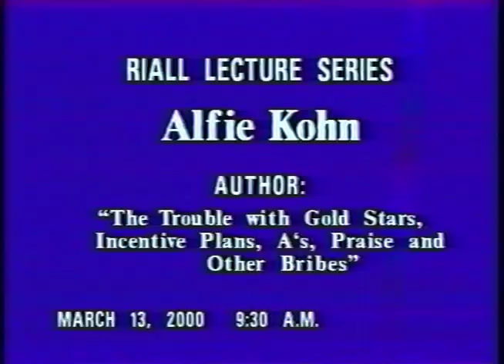Herbert Kohl - 11/13/2000 - Morning Lecture - (Riall Lecture Series)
Herbert Kohl presenting for the Riall Lecture Series on November 13, 2000 in the Wicomico Room at Salisbury University. Digitized from VHS tape.